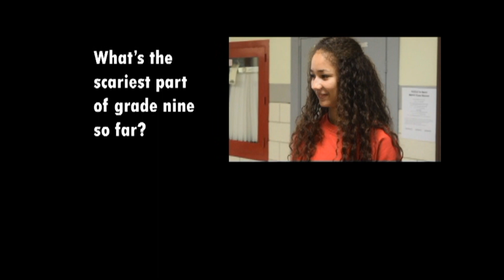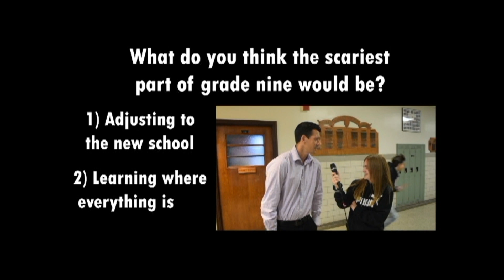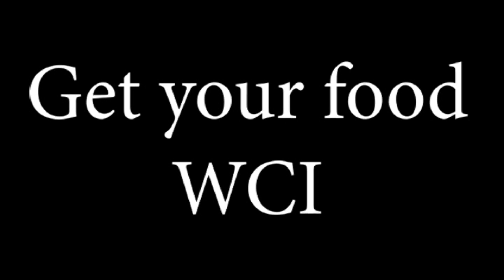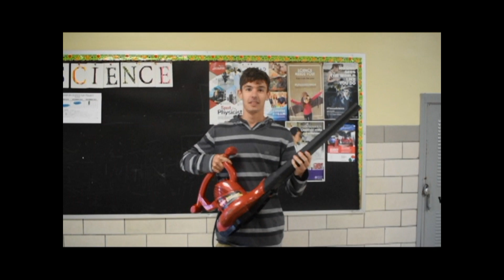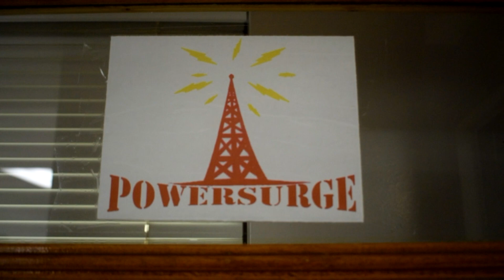September 20, 2019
WCI PowerSurge - Woodstock Collegiate's Weekly Show
Find out what's going on in and around school.